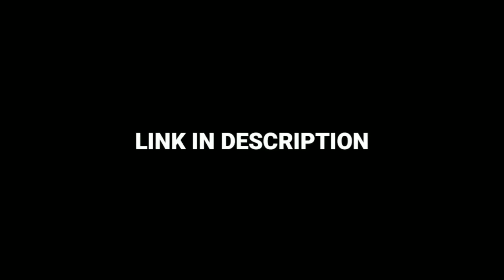LAST ZONE FIGTH👊IN BR RANK MACH||@arifbhai0074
LAST ZONE FIGTH👊IN BR RANK MACH||‎@ARIF BHAI 007 ||